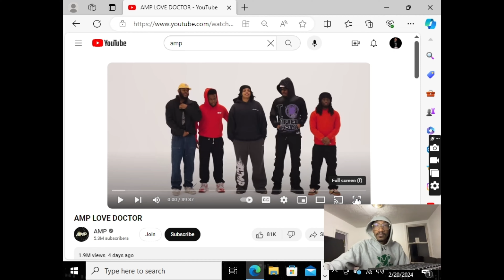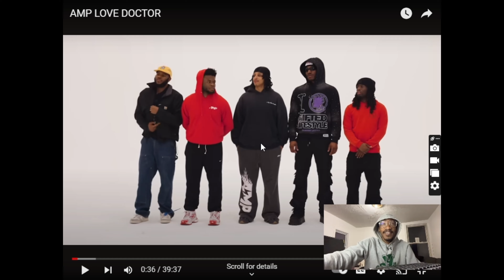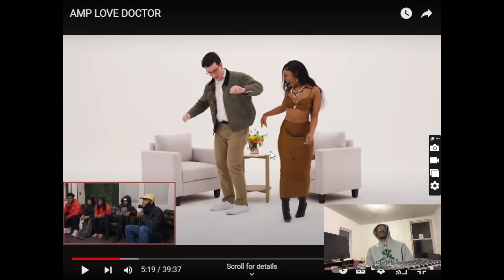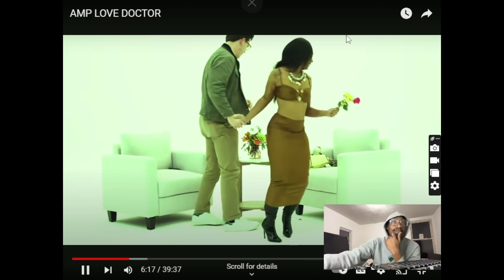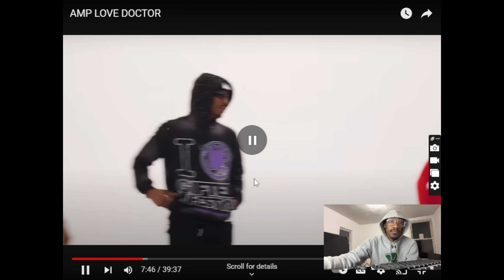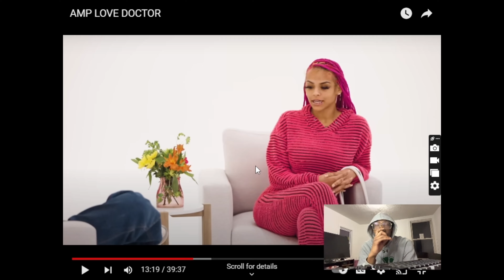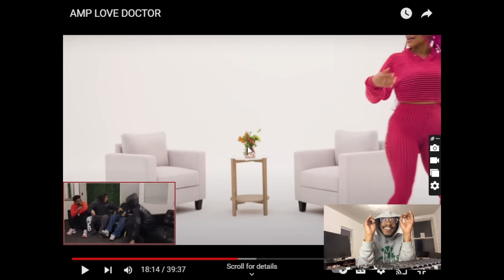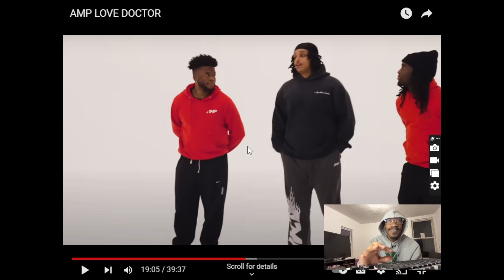Flock Gotti Reacts To AMP LOVE DOCTOR !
Music Videos & Audio

OFFICIAL VIDEO FOR LOST BY FLOCK GOTTI